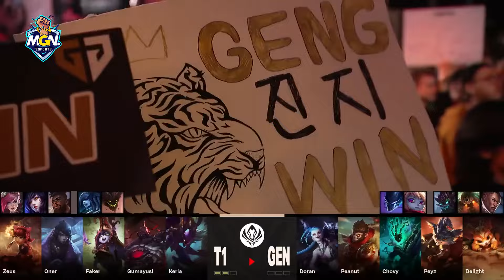T1 vs GEN MSI 2023 - Trận Thắng Cuối Cùng Của T1 Trước Gen.G? | MGN Esports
T1 chắc hẳn đang rất khát khao một lần đánh bại Gen.G để được nếm trải mùi vị chiến thắng trở lại. Lần cuối cùng điều đó xảy ra đã là vào tháng 5 năm 2023, khi T1 hạ gục Gen.G tại MSI. Trong video hôm nay, hãy cùng MGN Esports ăn mày quá khứ của T1 một chút bằng cách xem băng trận thắng gần nhất mà Quỷ Đỏ LCK giành được trước kỳ phùng địch thủ tại MSI 2023 nhé. Liệu rằng đó có phải là lần cuối cùng mà T1 đánh bại Gen G hay không?

MGN eSports.